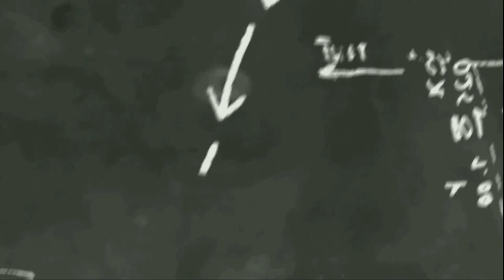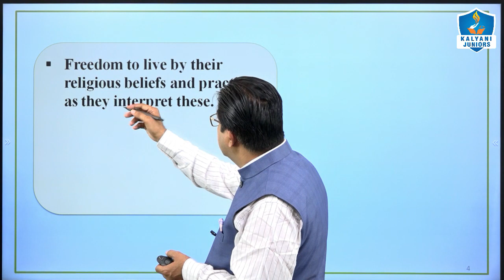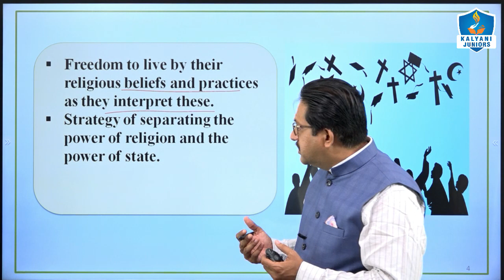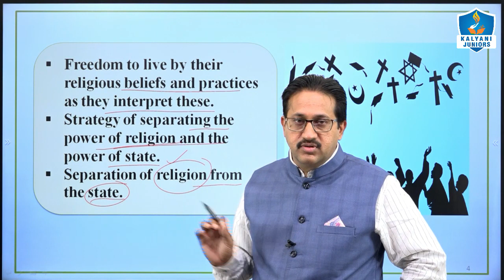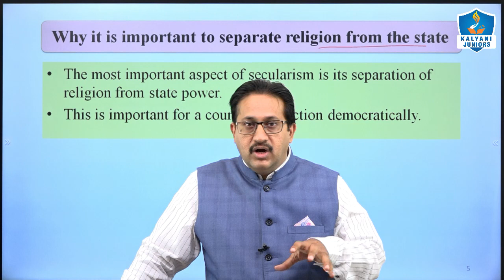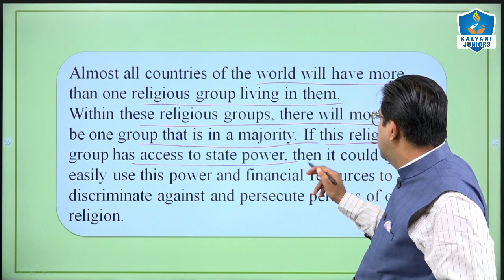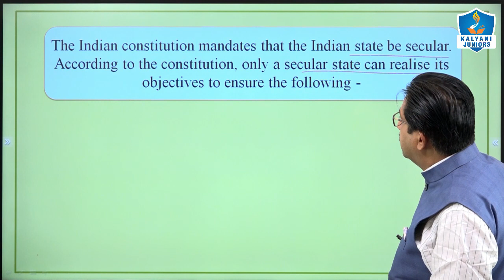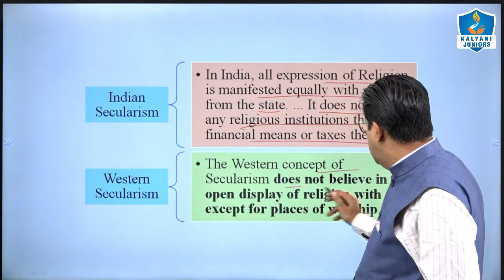Secularism | Chapter 2 | Civics | Class 8th Social Science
✅ This Video is for :
✔️ Class: 8
✔️ Subject: Civics
✔️ Chapter: 2
✔️ chapter Name: Secularism